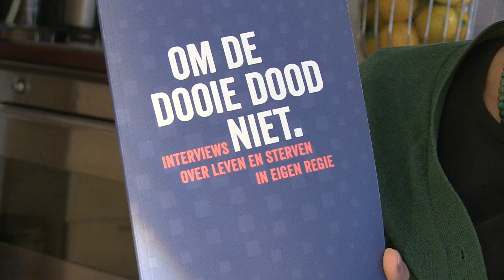Hanneke Groenteman - regie in eigen hand